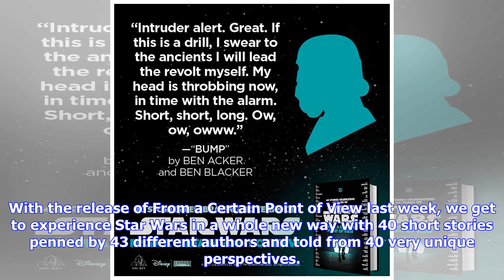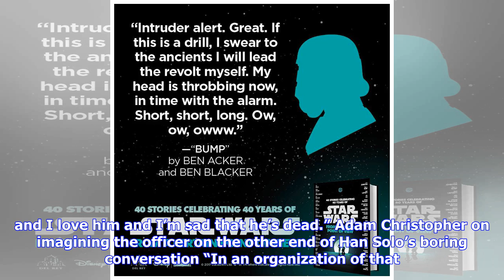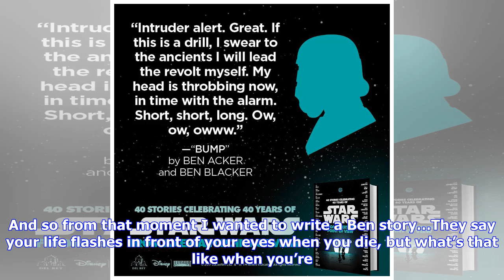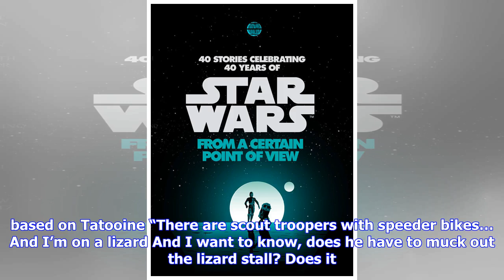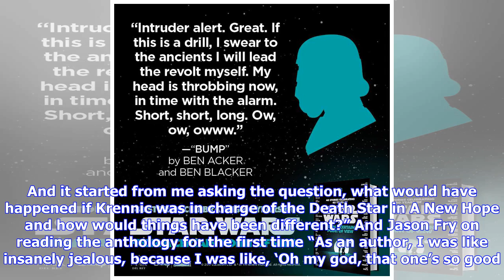Breaking News | Nycc 2017: highlights from the from a certain point of view author panel | starwars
Nycc 2017: highlights from the from a certain point of view author panel | starwars.com

In the 40 years since Star Wars debuted, the galaxy has captured countless imaginations, inspired fa...